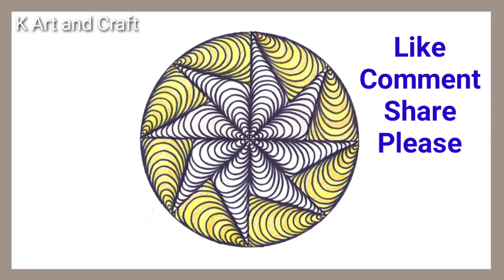Color zentangle pattern draw- 05 circle zentangle, doodle, circle design, zendoodle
Welcome to "K ART and CRAFT". In this video I show you how to draw color zentangle/ color doodle / Mandala pattern/ circle design drawing. In this technique is easy to make drawing for you. Hope you like it.

Use Art materials:
1. Sign pen
2. Scale/ ruler
3. Pencil compass
4. Color pencil
5. Pencil
6. Eraser